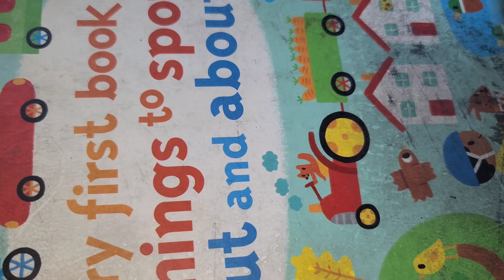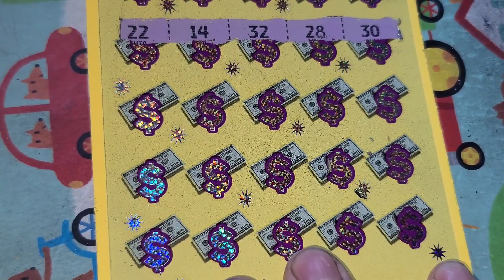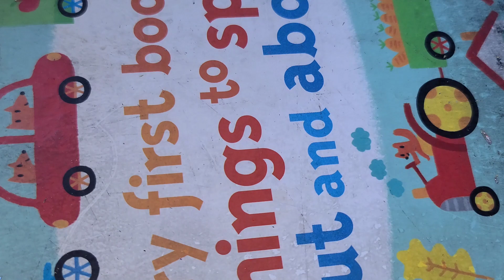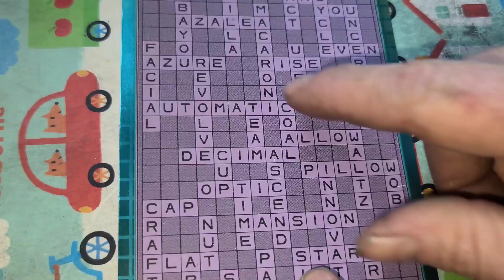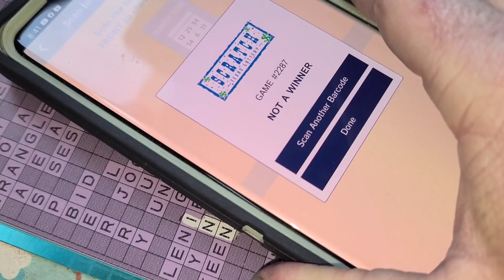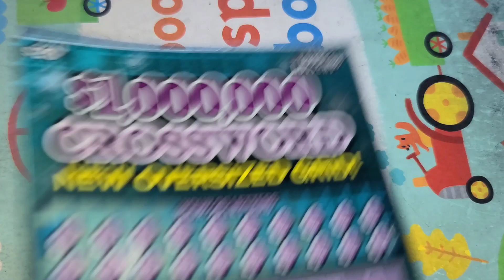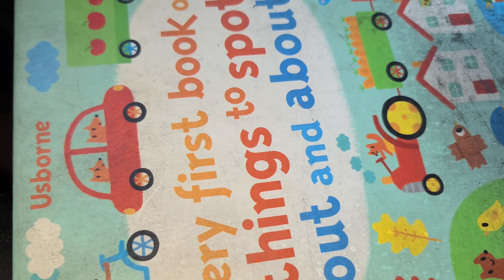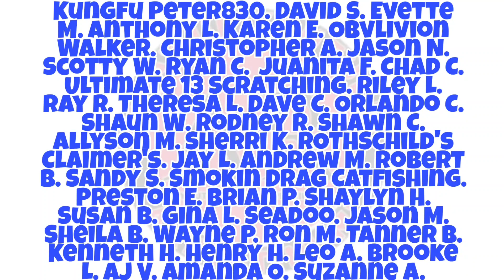I WON! Playing $200 in Texas Lottery scratch off tickets!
ARPLATINUM
6942 FM 1960 EAST #189

JOIN THE PLATINUM EMPIRE!
SPACE N'OUT
MELODY S.
JAMIE A.
ROBERT P.
JOHN S.
PENNY CRUZ N & SCRATCH N.
SOUTHERN SCRATCHIN'
DANIEL H.
DREAMIN' OF CLAIMERS
RAMSEY Q.
JACK S.
NEW ENGLAND SCRATCHER.
JAIME M.
TRACI F.
FRED C.
BK SCRATCHERS
AARON H.
Karen E.
Obvlivion Walker
Jake The Carnie
Rebecca F.
Christopher A.
David S.
Jason N.
Scotty W.
Ryan C.
Juanita F.
Chad C.
Ultimate 13 Scratching
Riley L.
Ray R.
Theresa L.
Dave C.
Orlando C.
Shaun W.
Rodney R.
Shawn C.
Allyson M.
Richard B.
Sherri K.
ROTHSchild's Claimer's.
Jay L.
Andrew M.
Robert B.
Sandy S.
Brian P.
Shaylyn H.
Guillermo.
Skye T.
Susan B.
Gina L.
Seadoo.
Jason M.
Sheila B.
Wayne P.
Ron M.
John I.
Tanner B.
Kenneth H.
Henry H.
Leo A.
Brooke L.
AJ V.
Amanda O.
Suzanne A.